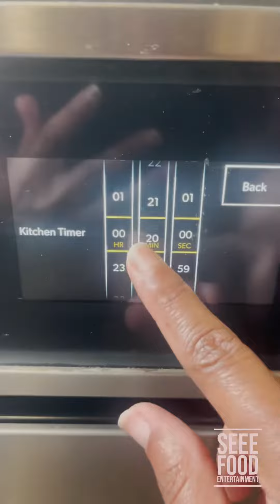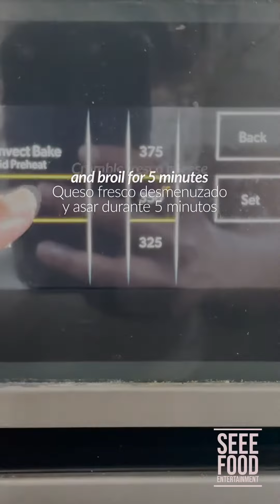Stuffed Onions 🧅 Mexican Style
Mexican Style Stuffed Onions | Have you ever had the idea to stuff onions with a flavorful ground meat with rice? If not, i hope this sparks interest but it is surely worth this. This dish is comforting and not heavy.